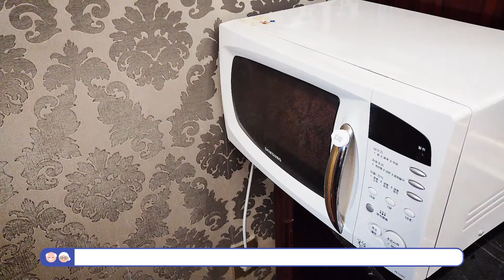[KOR] 터치케어 태그 설치 설명 영상.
더욱 자세한 사항은 홈페이지를 통해 확인해주세요.